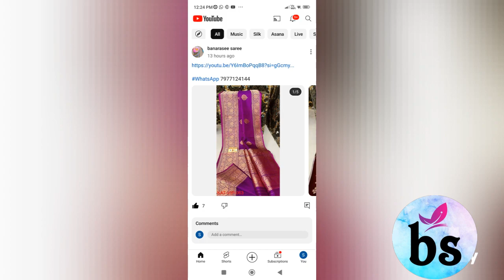Turningborder Bridaldouble warpsoft silk saree #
*Pure handloom Turning border  Bridal double warp soft silk sarees collections ..with blouse…*